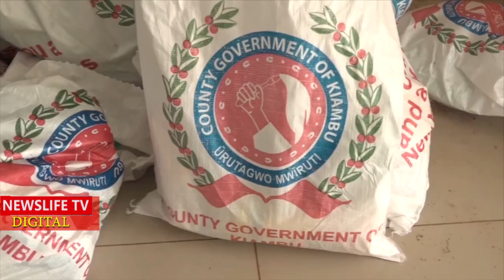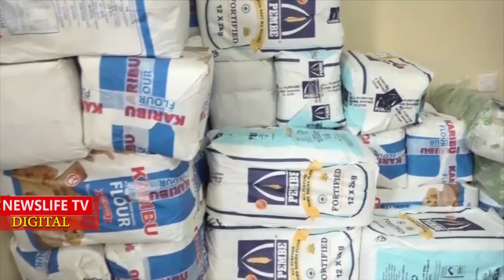KIAMBU GOVERNOR KIMANI WAMATANGI SURPRISE THOSE WHO VOTED FOR HIM WITH CHRISTMAS GIFTS IN THEIR HOME